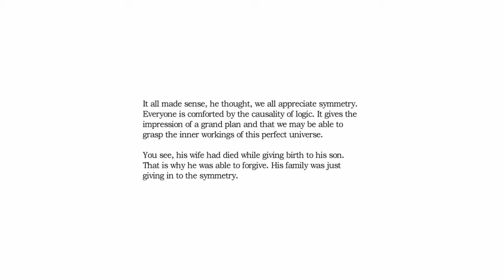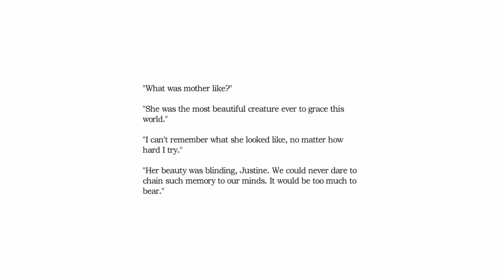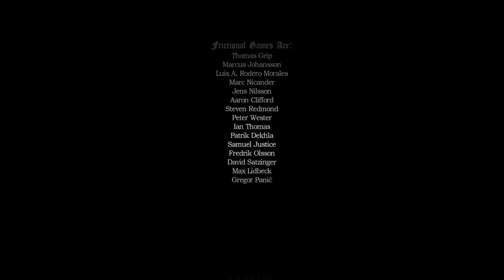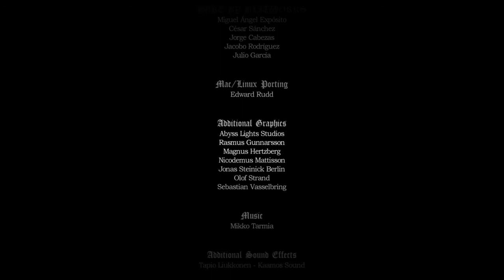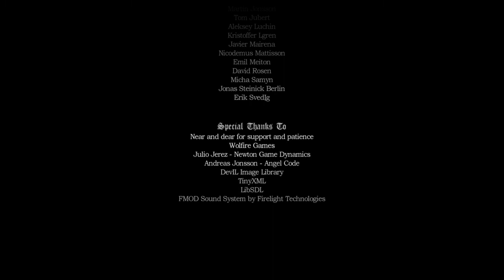Amnesia Justine ep 2